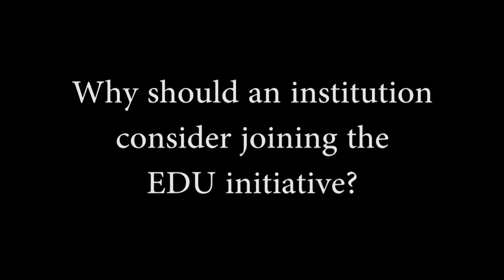sipxecs Interview; Testimonial with Dave Rothman; Cedarville University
Dave Rothman, Cedarville University describes why SIPfoundry's sipXecs is the best solution for their aging PBX. Unified Communications for the Higher EDU.

What is sipXecs? sipXecs is the largest open source effort around to build a software application for unified communications using the Session Initiation Protocol (SIP). It is the only solution that aims at scaling to large corporate deployments with several branch offices. It is also the only solution that focused on ease of use from the beginning.

Several thousand deployments of the sipXecs communications solution around the world demonstrate that our vision is getting real. sipXecs has evolved to now being a serious competitor when companies evaluate buying a new phone system.